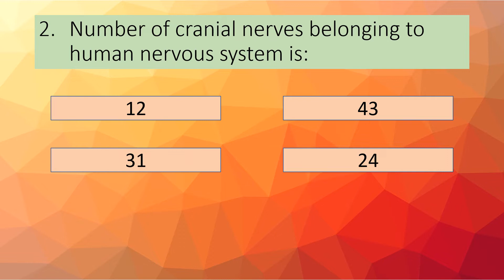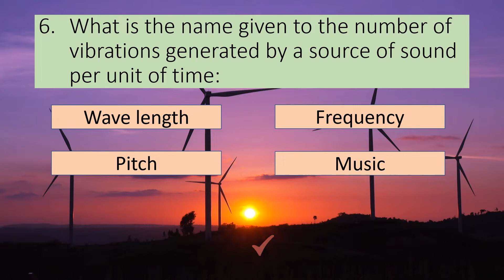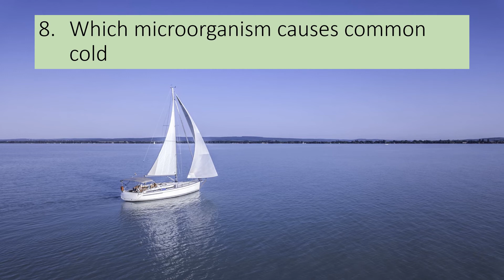2nd term science paper grade 8 (Nash hettiarachchi)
Hi everyone! I'm Nash  Hettiarachchi. You can watch Science English medium lessons in grade 6 and 7 Sri Lankan syllabus. I'll be making new video  in every  week.

🔥You may find more interesting topics other than Sri Lankan Syllabus.

❤SCIENCE LOVERS❤